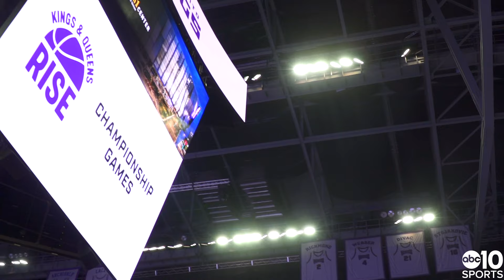How the Sacramento Kings are helping kids in Sacramento through basketball